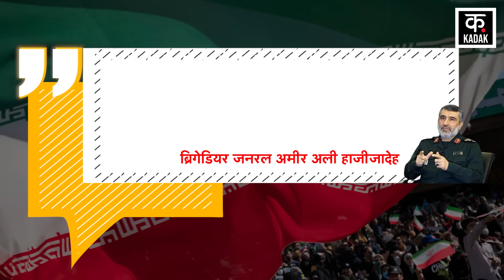Israel Iran War: IRGC के कमांडर ने बढ़ा दी Netanyahu की टेंशन! ईरान दुबारा करेगा attack? | Gaza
Something is happening inside Iran itself... which even Israel does not know... Yes... this news has increased the concern of Israeli leader Netanyahu... Brigadier Amir Ali, top commander of Rishur Islamic Revolution Guards General Corps. Hajizadeh has exposed the photographer
ईरान अंदर ही अंदर कुछ ऐसा कर रहा है.. जिसका अंदाज़ा खुद इज़रायल को भी नहीं है.. जी हां.. इस खबर ने इजरायली पीएम नेतन्याहू की चिंता को बढ़ा दिया है... दरअसल इस्लामिक रेवोल्यूशन गार्ड्स कॉर्प्स के टॉप कमांडर ब्रिगेडियर जनरल अमीर अली हाजीजादेह ने चौंकाने वाला खुसाला किया है